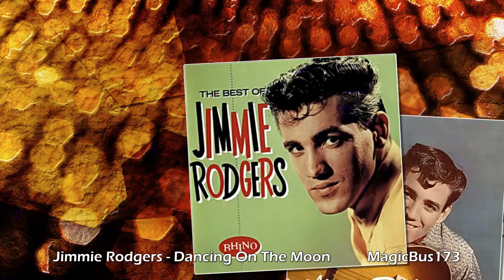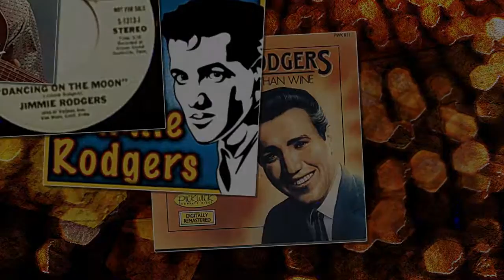Jimmie Rodgers - Dancing On The Moon